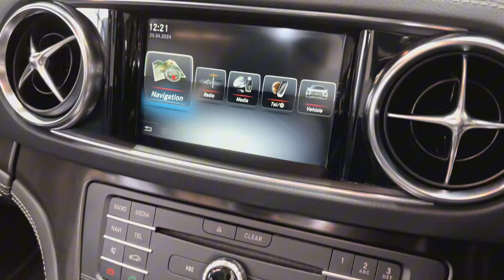Mercedes-Benz SL400 AMG Line - Walkaround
Finished in Brilliant Blue metallic with full Black Nappa leather Interior.

This stunning SL400 AMG Line is presented in fantastic condition with only 27,200 miles covered from new. The car comes complete with a Main dealer & Mercedes-Benz specialist service history.